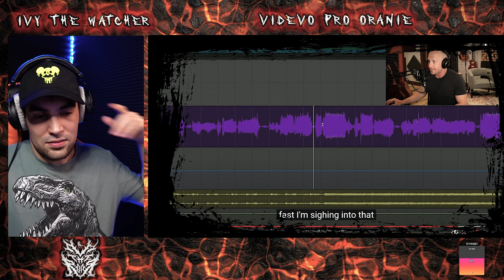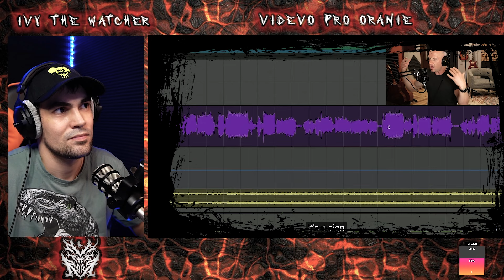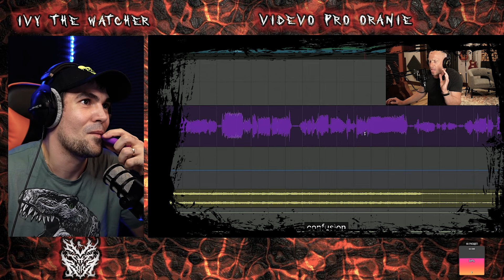Смотрим и анализируем Chris Leipe. 3 способа получить вокальный дисторшн|драйв. (СТРИМ)